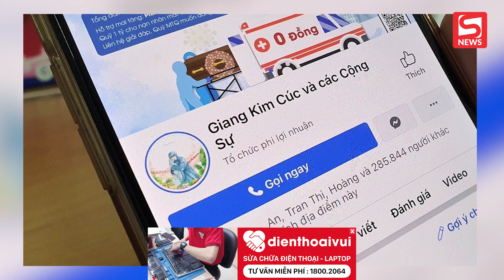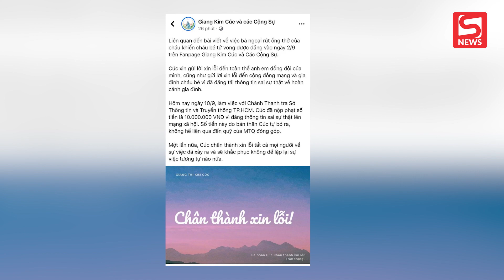Vừa đăng bài xin lỗi vì đưa tin sai sự thật, Giang Kim Cúc bỏ luôn phần xin lỗi gia đình nạn nhân?